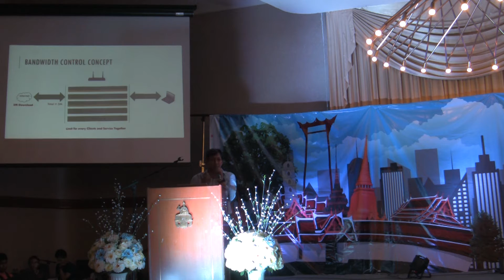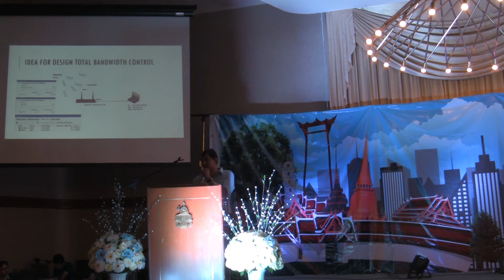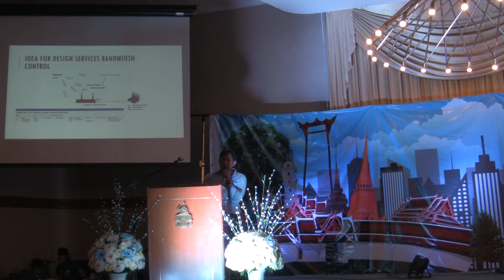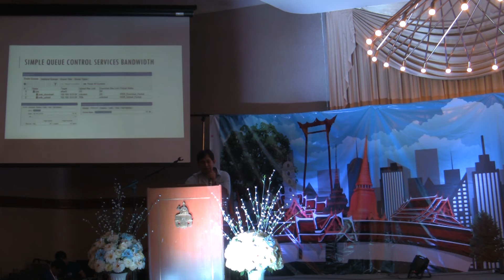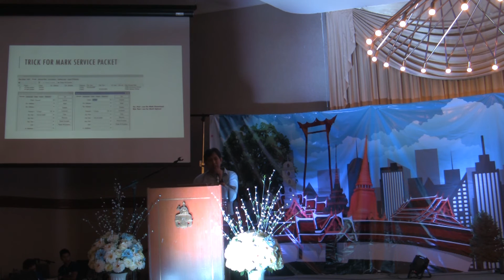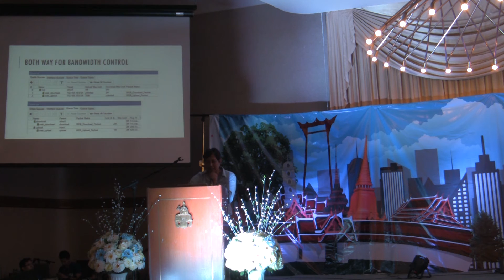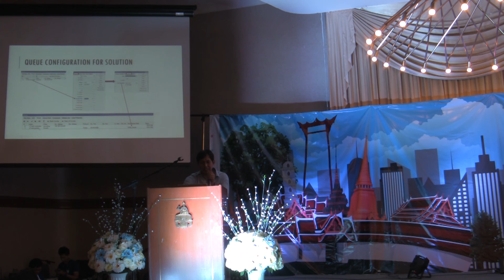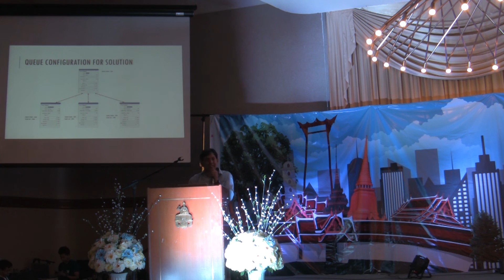The Good Practice for Understand Bandwidth Control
The Good Practice for Understand Bandwidth Control, Surachai Kaewwong (KAP Engineering Service Co.,Ltd., Thailand). Case study on how to correctly design bandwidth control.  PDF